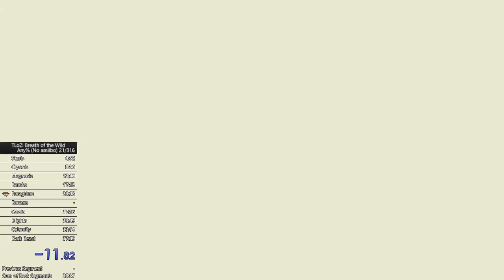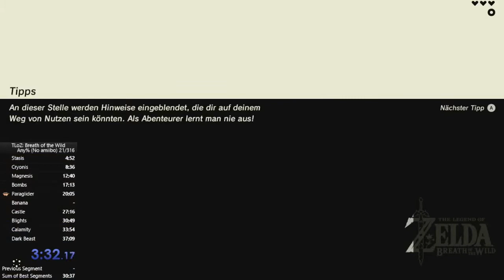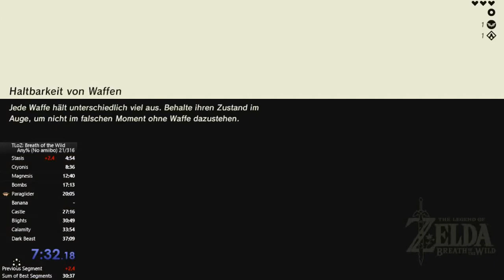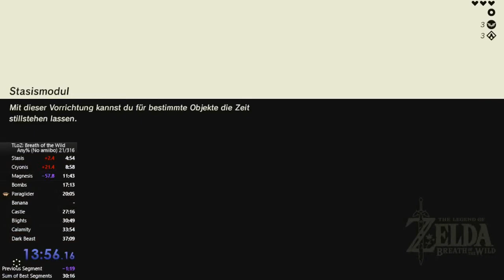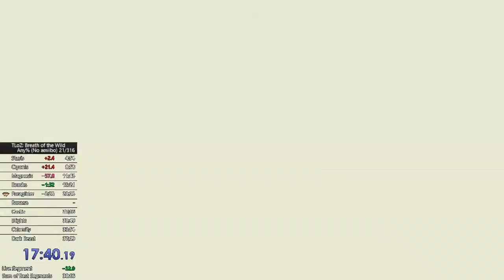17 58 51plat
forgot to upload back in November :P Glider split is so scuff lol